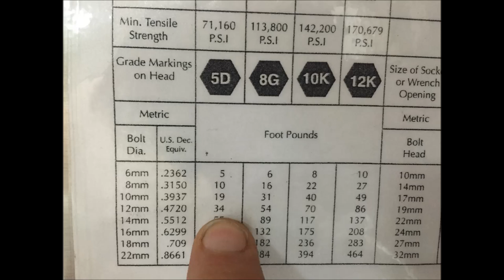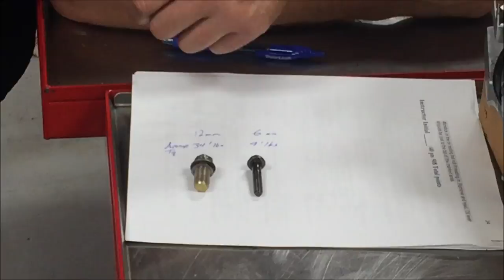Way over-tightened bolt. How does this happen and the tech "not know"?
You ever follow a tech and just can’t believe how over-tightened some fasteners are? Newer “techs” need to consider the “practice” of their craft.
With NFL season starting up I ask you to entertain a thought related to technical training. Consider this comparison.
Does your favorite sports team just show up on the field the night of the big game? We would all say there is much preparation before tonight’s big game, right?
Here are some similarities in sports training we can find in mechanics training:
-theory of the game / lecture in the classroom or text
-known rules of the game / study of safety and physical laws that can’t be changed
-ways to “cheat” the game / tips and tricks “around” the standard
- “coached” practice on the field / mentored practice on machines
- self-disciplined working out- diet / self-disciplined practice feeding your mind
- doing a play over and over / doing a skill set over and over (both creating muscle memory)

Do you see it? Are you training? Is your mindset that of mastering your craft? Don’t be a parts changer! Consider my theory of acquiring skills and techniques in the field of mechanics, welding, nursing, and all trades. Study the why and how as much as the doing as you open your toolbox.

I’ll be right beside you, practicing for the big game myself.

Keep Wrenching,
Shane Conley
Instructor/Motivator/Motorcyclist